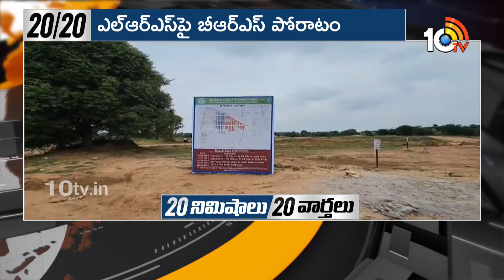Top 20 News | PM Modi Tour | CM Jagan Visakha Tour | Weather News | BRS | Metro Rail | 10TV News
10TV is one of the Largest Content producing Telugu News Channel in Telugu States. Its one of the leaders in the production and broadcasting of un-biased and comprehensive news.
10TV offers round the clock coverage of latest breaking news and unique mix of news bulletins, current affairs and Entertainment programmes.
10TV Youtube Channel offers Latest News from Telugu States, Politics, Entertainment, Health, Sports Lifestyle, Devotional, National News, International News and lot more.!

హాయ్,
10టీవీ యూట్యూబ్ చానల్‌కి స్వాగతం. 10టీవీలో ప్రసారమయ్యే కథనాలతో పాటు ఆసక్తికరమైన మరెన్నో అంశాలను 10టీవీ యూట్యూబ్ చానల్లో మీకు అందిస్తాం. మా వీడియోలలో మీకు నచ్చిన వాటిని మాకు తెలియజేయండి. అలాంటి మరిన్ని కథనాలను మీకు అందించేందుకు ప్రయత్నిస్తాం. నచ్చిన వీడియోలను మరింత మందికి షేర్ చేయండి. చానల్‌ను సబ్‌స్క్రైబ్ చేయడం మరిచిపోకండి. ధన్యవాదములు.!